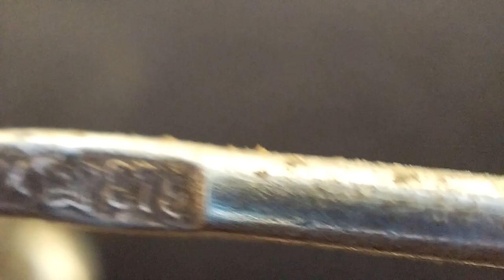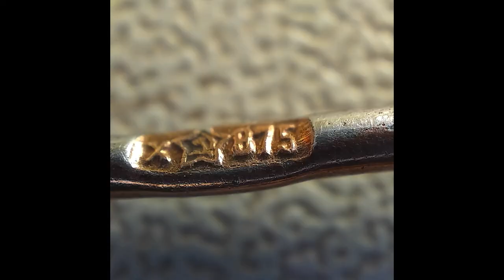Вот что мы нашли на металлокопе! Леший в деле.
Метало коп. леший в деле.